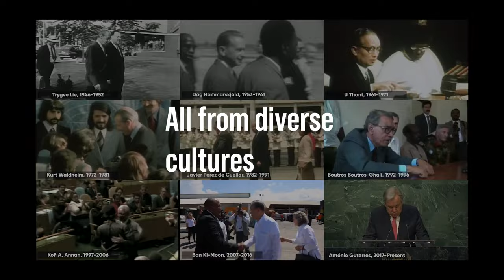What is the role of the United Nations Secretary-General?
The most impossible job on Earth. So far only nine people have held the top leadership position in the world’s largest multilateral organization.
What does it mean to be UN Secretary-General?